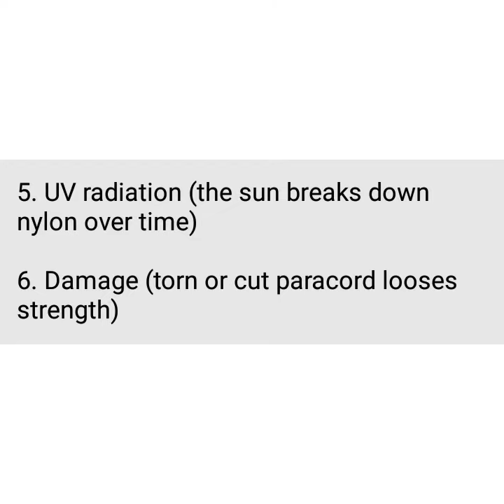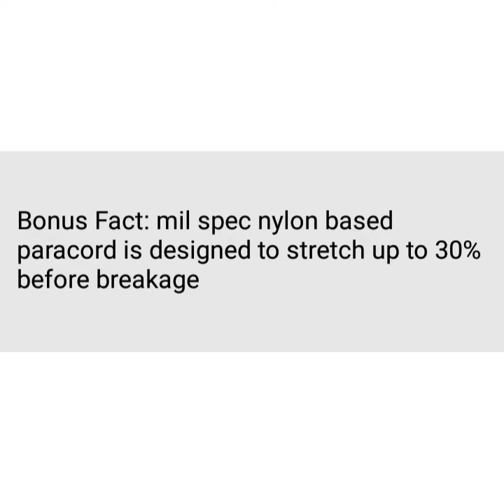8 Ways Paracord is Weakened - The Art of Prepping